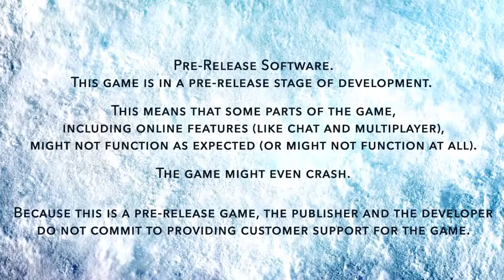Road to purchasing the caribou outfit - Steep Beta